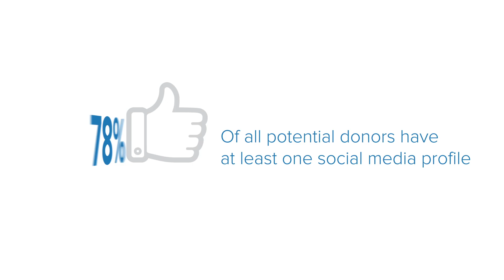Offer your donors a seamless online giving experience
With MobileCause you can embed your donation form on any website, including Facebook, to give your donors a consistent online giving experience.